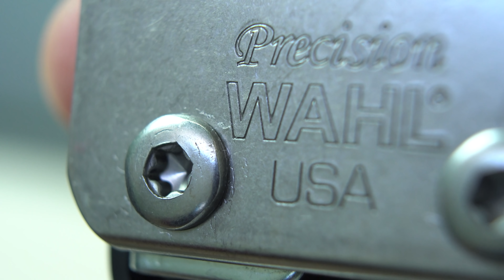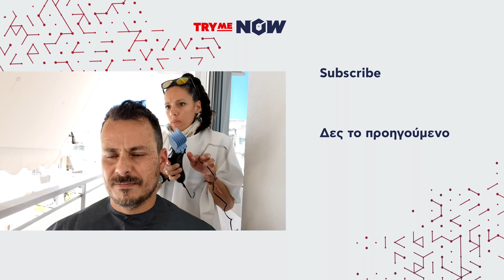TryMe NOW: Wahl Color Pro Lithium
Ο Δημήτρης παρουσιάζει την πανίσχυρη κουρευτική Wahl Color Pro Lithium, με ατσάλινες αυτοακονιζόμενες χειροποίητες κεφαλές και χρωματιστά χτενάκια για εύκολη επιλογή μήκους κοπής για το τέλειο styling.